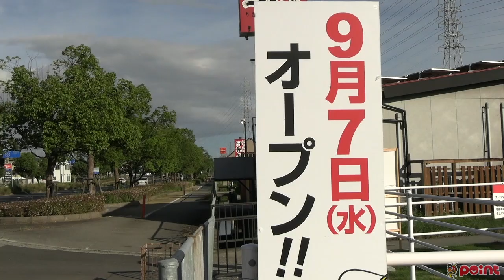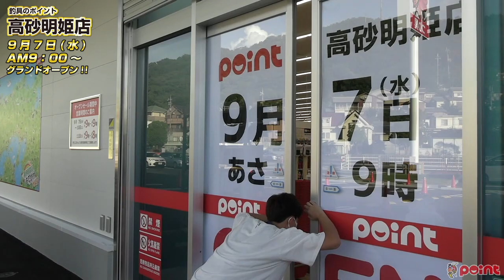【ついに公開!!】釣具のポイント 高砂明姫店に潜入してみた!!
明日、9月7日(水)9：00～に遂にオープンとなる『高砂明姫店』に
このチャンネルではお馴染みとなったまごやんこと孫山が潜入!!
いくのっちこと江口も合流して高砂明姫店で大暴れ!!
高砂明姫店の注目アイテム等をご紹介!!